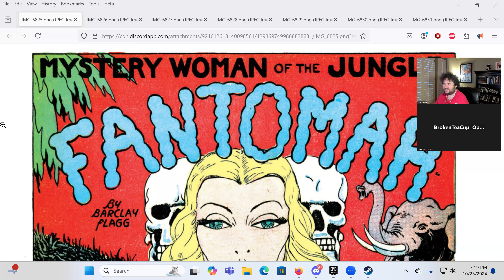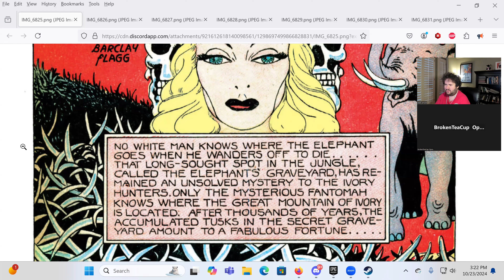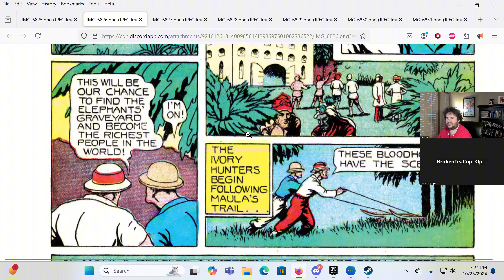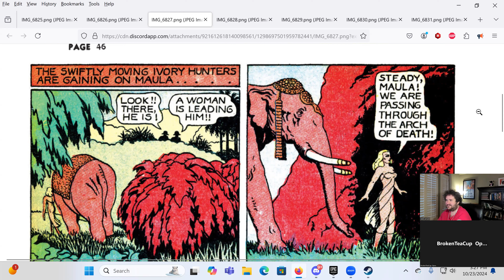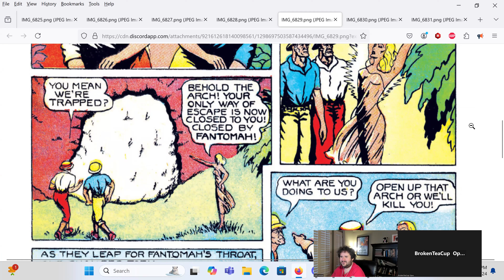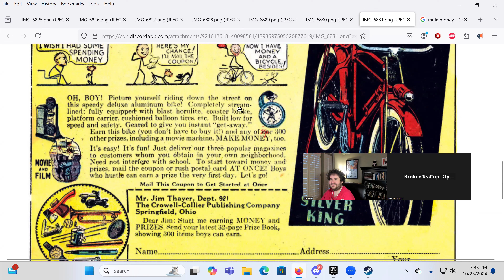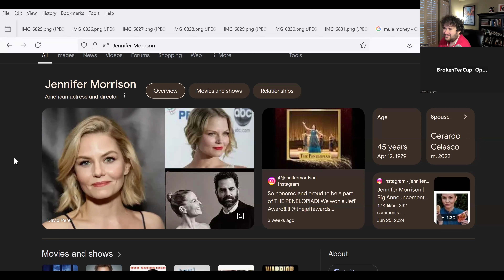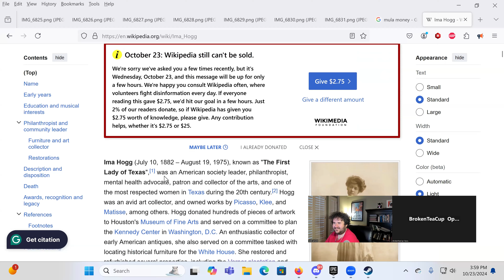Fantomah: The first female superhero was a flaming skull. Me and a friend talk about it